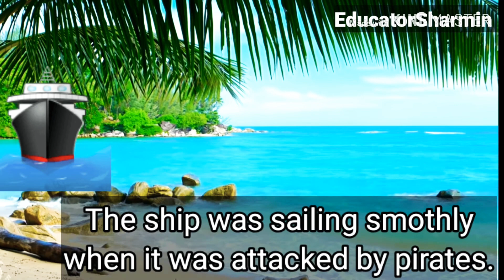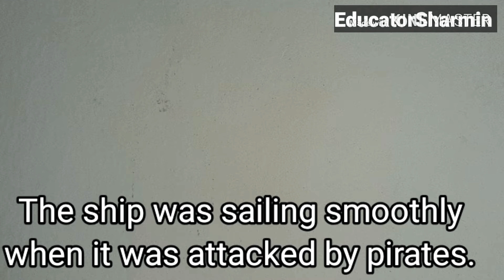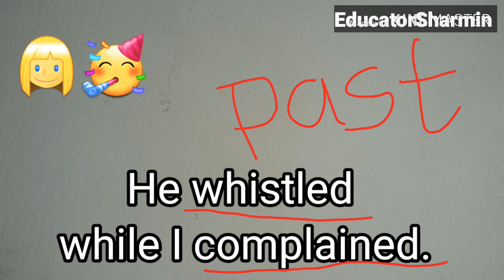Adverbial Clause //English Grammar//EducatorSharmin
Adverbs of Manner are mostly formed from Adjectives by adding ly (a corruption of like) ; as, Clever, cleverly; wise, wisely; kind, kindly; foolishly; quickly; beautiful, beautifully.

Akbar was a wise king.
He ruled wisely for many years.

When the Adjective ends in y preceded by a consonant, chnge v into i and add ly; as,
Happy, happily; ready, readily; heavy, heavily.
When the Adjective ends in le, simply change e into y; as,
Single, singly; double, doubly.

Some Adverbs are made up of a Noun and a qualifying Adjective; as,
Sometimes, meantime, meanwhile, yesterday, midway, otherwise.